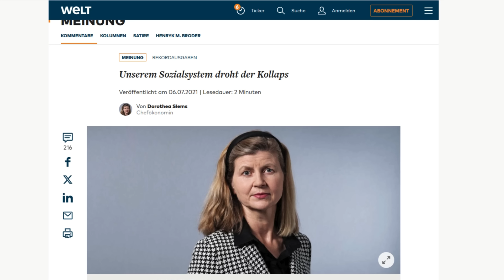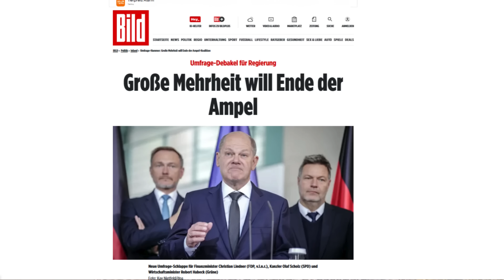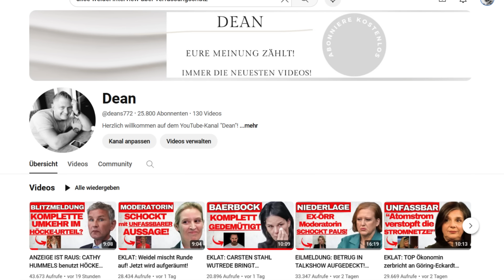MIR BLEIBT DIE SPUCKE WEG BEI RICARDA LANG AUSSAGE!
Diese Aussage schockierte selbst den Moderator, der kaum glauben konnte, was Ricarda Lang hier sagt.

*Schaut euch das Video unbedingt bis zum Ende an*